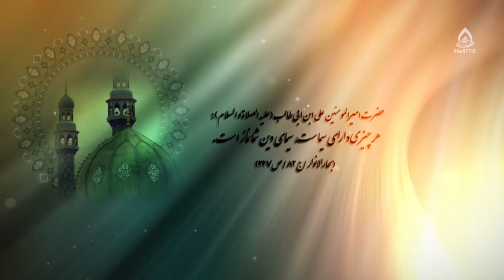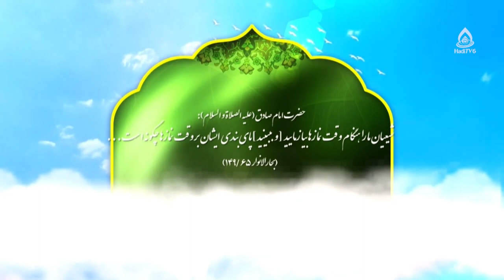از نمازخواندن تا نماز به‌پاداشتن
حکمت‌های قرآنی؛ نصیحت‌های پدرانۀ حضرت لقمان، قسمت ۵
کارشناس: حجت‌الاسلام والمسلمین فرهاد روحانی

نماز مسلمان‌ها چه فرقی با نماز ادیان قبل دارد؟ 05:47
منظور از صلاة در سفارش لقمان حکیم به فرزندش 14:22
منظور از صلاة در سفارش لقمان حکیم به فرزندش 22:30
فلسفه توصیه به نماز 07:20
اهمیت دین‌داری متوازن و آفت‌های دین‌داری گزینشی 08:20
معنای نماز 18:20
فرق نمازخواندن با برپاداشتن نماز 26:10
چرا با اینکه نمازخوانیم، به دیگر دستور‌های دینی پایبند نیستیم 31:41
چه‌کار کنیم تا فقط از سر عادت نماز نخوانیم؟ 34:45
قرآن کدام نمازخوان را تشویق و کدام را توبیخ کرده است؟ 37:11